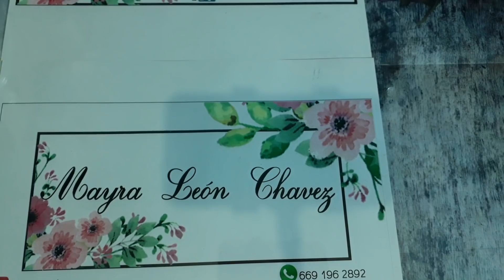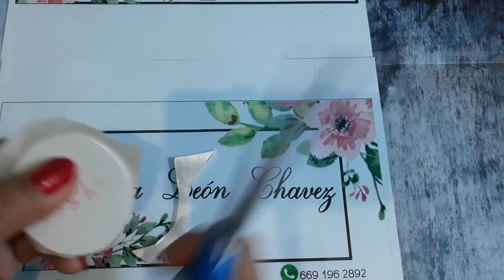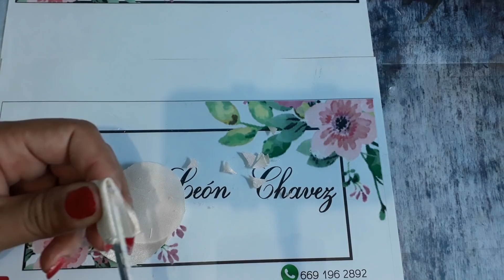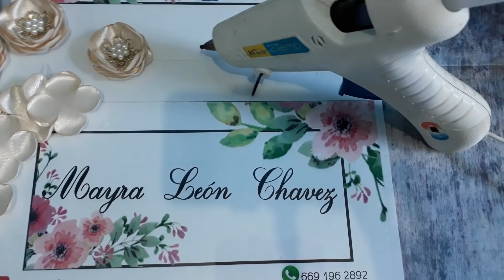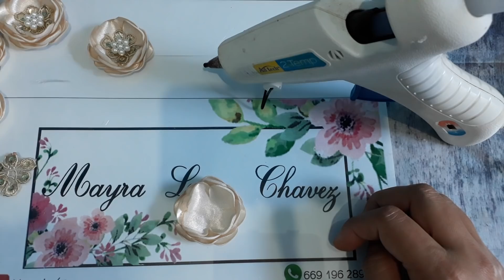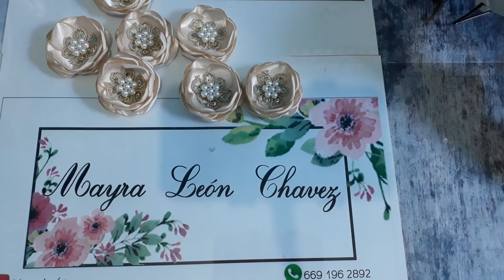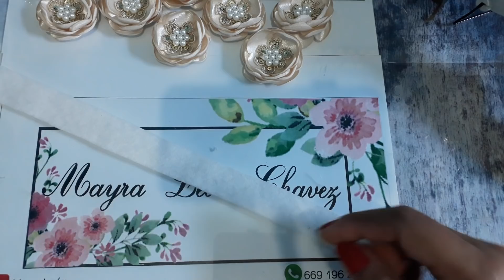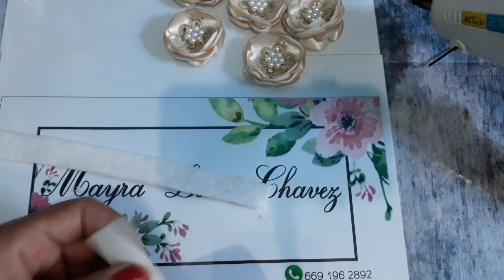Corona de mini flores de tela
materiales..tela SHANTU CÍRCULOS de 4 5 cm 5 piezas por flor
y perlitas

un trozo de FIELTRO  de 30 cm x 2cm de ancho
liston satin 2 trozos de 20 cm

TIGERAS SILICON CALIENTE